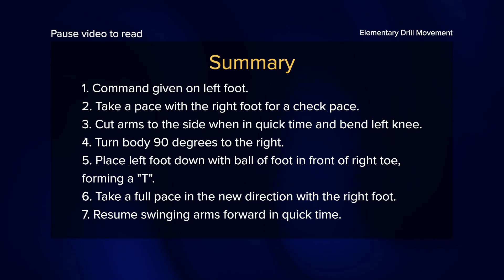Elementary Drill Movement - (Quick March) Turning On the March Right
Looking to take your drill movement skills to the next level? Look no further! We've got you covered with our specially curated playlists that will help you perfect your stationary and movement drills. Get ready to elevate your game with these top-notch resources:

Elementary Drill Stationary: This playlist is perfect for beginners and covers all the fundamental stationary drill movements you need to know.

Elementary Drill Movement: Looking to build your drill movement repertoire? This playlist features a variety of elementary drill movements that will help you build a strong foundation.

Squad Drill Stationary: Ready to take your stationary drill game to the next level? This playlist is packed with advanced stationary drills that will help you hone your skills.

Squad Drill Movement: Want to improve your drill movements in a group setting? This playlist has got you covered with a range of dynamic and challenging drills.